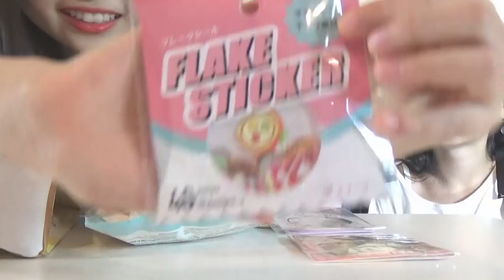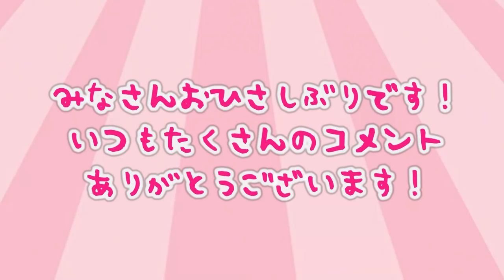【100均】大量購入！！ダイソー＆セリア＆Can☆Do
しばらく投稿出来てなくてごめんなさい！これからいつものようにペースUPしていきます♪※少し前に撮影したものです。